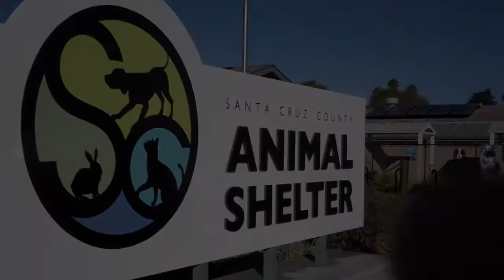ADOPTED! Pancho (Santa Cruz Animal Shelter)